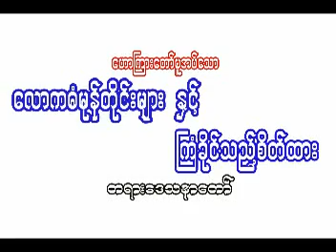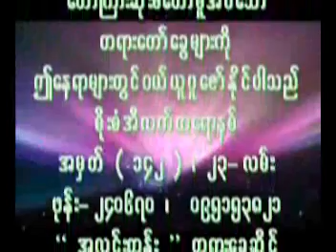ေလာကဓံ ႏွင္႔ ၾကံ့ခိုင္သည္႔ စိတ္ထား